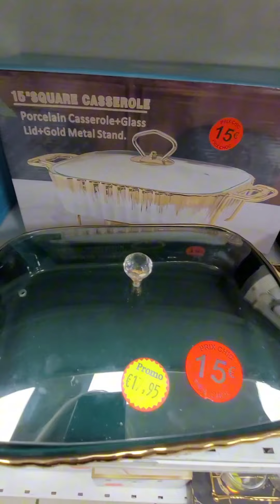Promos Nina bazar 🔥🫶🔥